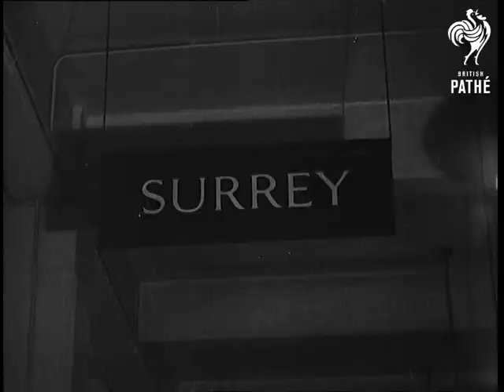Correctly Addressing Envelopes (1942)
Title reads: "Government Official Film"

Location Unspecified

Postman walks left to right past camera and out of shot, with woman staring from window. Ditto. TPO sorting office. Various shots of wrongly addressed letters. Various neon signs of English counties. Sorting office. Map showing St. Ives. close-up of letter. 'Mr. Jones' seated at desk , close-up of wrongly addressed letter being amended. Postman delivering to house. 'Correctly addressed envelopes ensure speedy delivery'
 FILM ID:2909.07